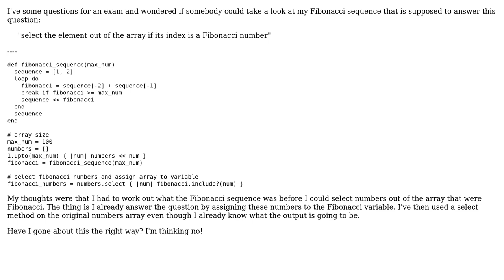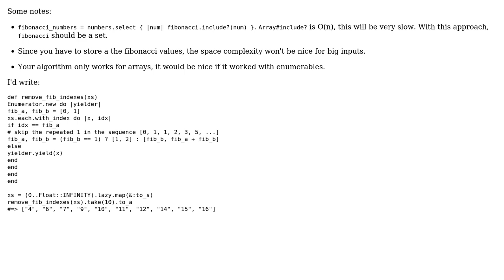Select the element out of the array if its index is a Fibonacci number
With thanks & praise to God, and with thanks to the many people who have made this project possible! | Content (except music & images) licensed under CC BY-SA | Music | Images & others | With thanks to user tokland user Joe Ainsworth user Jamal and the Stack Exchange Network Trademarks are property of their respective owners. You are responsible for your own actions.